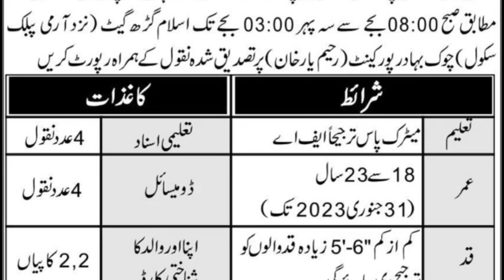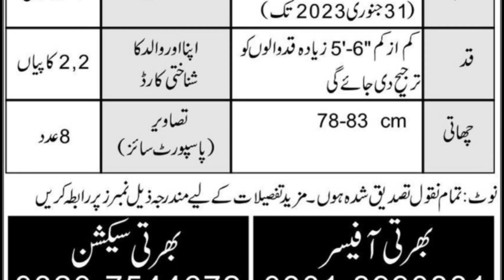Pak Army Mujahid Force Job|| How to Apply Pak army|| Latest jobs Pakistan Army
Pak Army Jobs 2022|| Mujahid Force jobs 2022|| How to Apply in Mujahid Force 2022||502 Semi Activate
Mujahid Force Jobs Latest Government jobs Pakistan Army Jobs  Mujahid Force Latest jobs
Pak Army Jobs 2021
AA and QMG Baloch Regiment Jobs May 2021
Baloch Regiment Jobs 2021
govt jobs
government jobs
aa & qmg baloch regiment center abbottabad jobs 2021
aa & qmg baloch regiment center jobs 2021
baloch regiment center jobs 2021
baloch regiment center abbottabad jobs 2021
store man job
driver job
ltv driver job
htv driver job
electrician job
mali job
gardener job
cook job
waiter job
naib qasid job
echinfoeducation
Mujahid Force jobs Pakistan Army Mujahid Force New Jobs 2021 Latest Jobs in Pakistan Army
Mujahid Force New jobs 2021
Mujahid force Pakistan Army job
Clark and Drive jobs
Pakistan Army Mujahid Force jobs New Jobs in Mujahid Force 2021 Pakistan Army New Jobs 2021